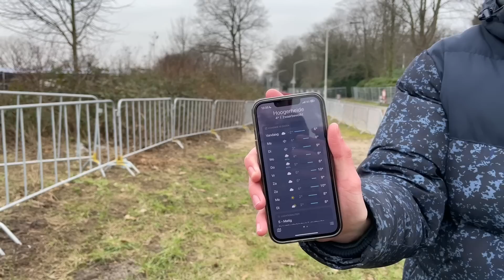Sneak preview World Championship Hoogerheide 2023 / Parcours check met Jens van der Poel!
*** WERELDKAMPIOENSCHAP VELDRIJDEN HOOGERHEIDE 2023 ***

Hoi allemaal,

In deze video gaan wij het WK parcours te voet af. Wil jij al een kleine sneak preview hebben van het parcours? Bekijk dan zeker deze video.

Veel kijkplezier en succes!